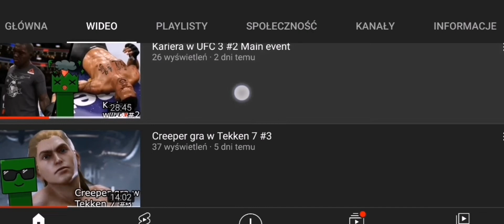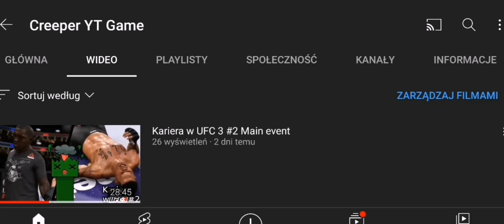Wbijcie do Świstaka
Nazwa na discord:
Creeper Yt Game hasztag 7084